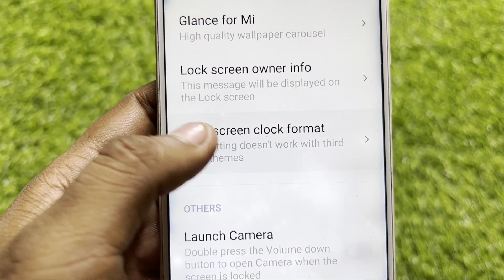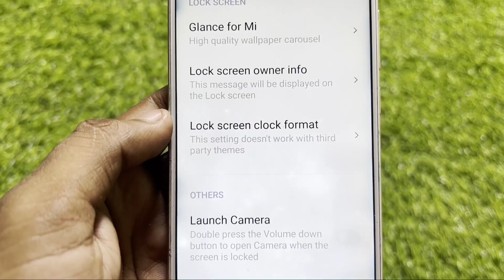Lock screen clock format in Redmi Phone